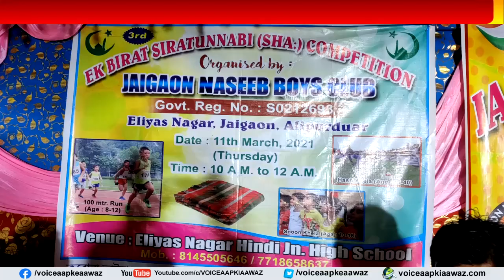Jaigaon Guwabari জয়গাঁ নসিব বয়েজ ক্লাবের আয়োজনে শবেমেরাজ উপলক্ষে ধর্মীয় অনুষ্ঠান সহ গজল ও খেলা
Jaigaon Guwabari Shabe Meraj জয়গাঁ নসিব বয়েজ ক্লাবের আয়োজনে  শবেমেরাজ উপলক্ষে ধর্মীয় অনুষ্ঠান  সহ গজল ও খেলার প্রতিযোগিতার